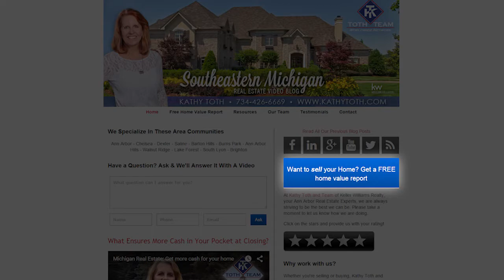Ann Arbor Area Real Estate: Why you need to be careful when using Zillow